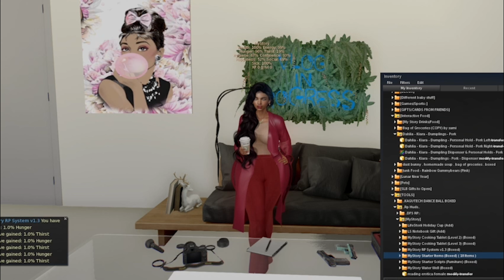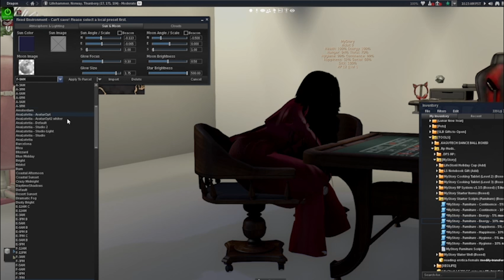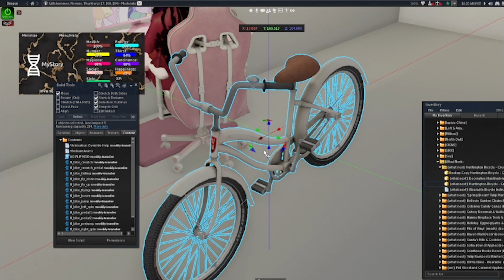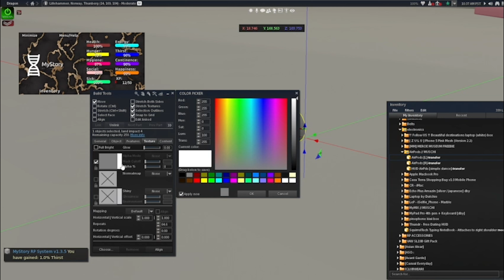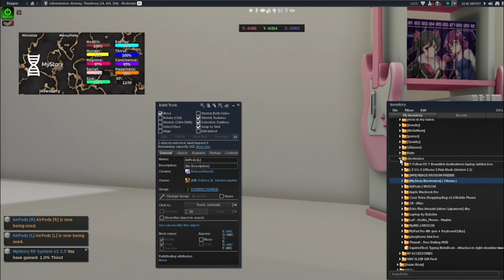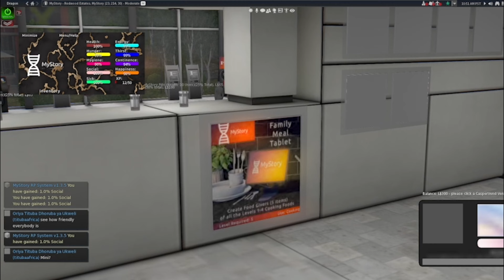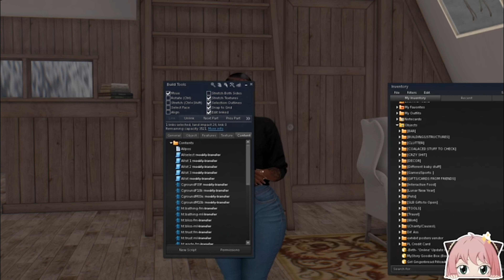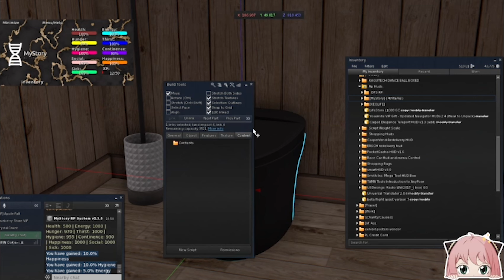Second Life : My Story Life System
How I set up my home to make it mystory compatible. I switched from dfs to this system because I like it better. All of my new videos and streams will feature 432hzmusic and maybe some 528hz music for easily listening.